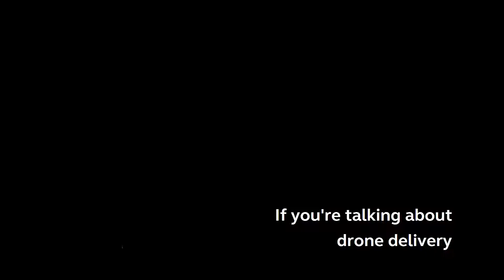How drones will revolutionise deliveries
Drone delivery in cities? Arcadis' mobility lead Natalie Sauber explains what cities need to consider first.